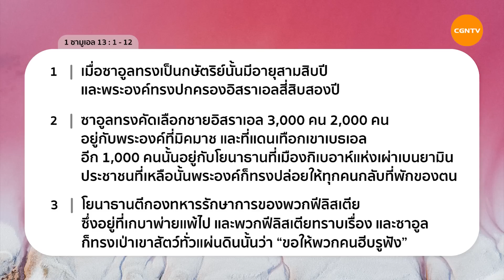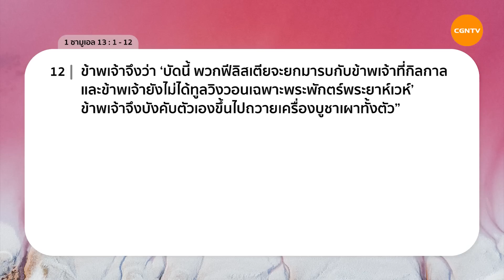14/02/2023 เฝ้าเดี่ยว| 1 ซามูเอล 13:1-12 “ สิ่งที่สำคัญกว่า ” | ศจ.ศาสวัต มูลสถาน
สิ่งที่สำคัญกว่า

‘การอธิษฐานเป็นเรื่องปกติของชีวิตคริสเตียน’ วันนี้คุณได้ใช้ชีวิตในแบบคริสเตียนหรือยัง?

มาร่วมเฝ้าเดี่ยวด้วยกันในรายการ Living Life กับ ศจ.ศาสวัต มูลสถาน ในพระธรรม 1 ซามูเอล บทที่ 13 ข้อ 1 ถึง 12